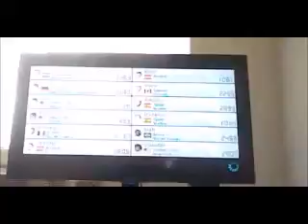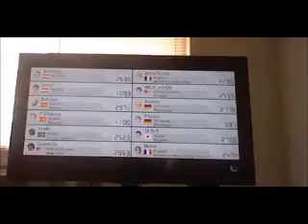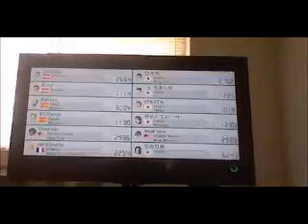Mario Kart 8 Road Warrior Ep 7: Black Shy Guy Vs Bullsh!t (Finale)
Welcome back to more playing Mario Kart 8 Online Racing! Today is the Season 2 Finale for Mario Kart 8 (Road Warrior). Everything rest on Black Shy Guy hands. Things couldn't get any worse, because Black Shy Guy has to deal with Bullsh!t for the first time